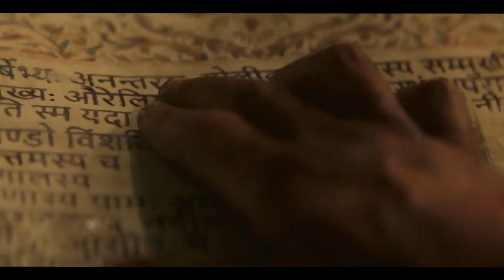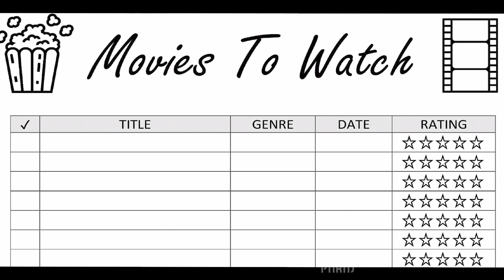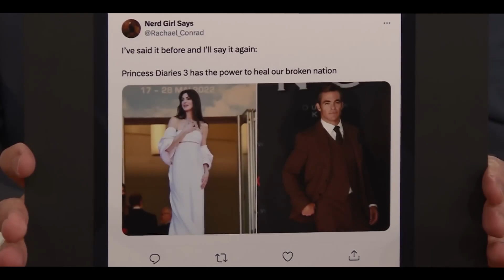جدیدترین اخبار سینما ۱۹ مهر | از بهترین و داغ ترین اخبار فیلم و سریال و آمار فروش باکس آفیس جا نمون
فیلم سینمایی خارجی جدید | بهترین فیلم ها و سریال های جهان که باید دید
دوستان لطفا یادتون نره ویدیو رو لایک کنید و کانال رو سابسکرایب کن. این لطفتون باعث رشد کانال و انتشار ویدیو های با کیفیت تر و بیشتر در کانال خودتون میشه، مرسی.